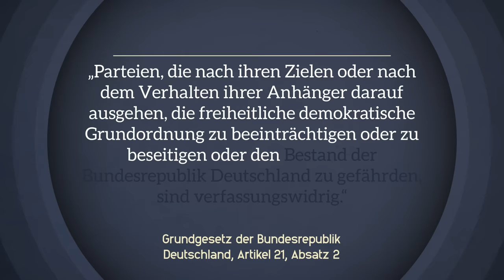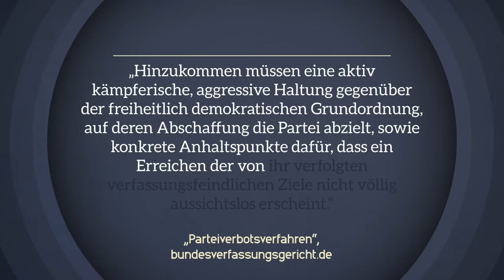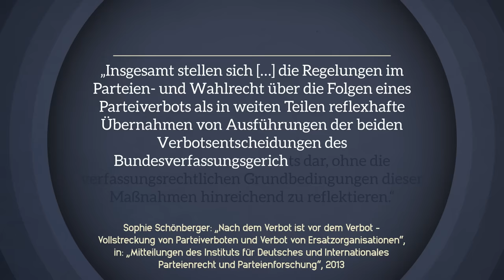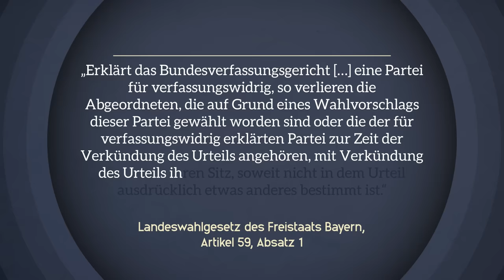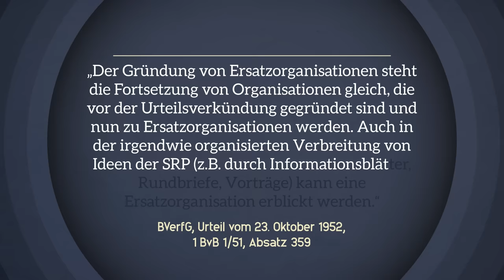Verbot der AfD? Das wären die Folgen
Politiker verschiedener Parteien würden gerne die AfD vom Bundesverfassungsgericht verbieten lassen. Dafür wäre zunächst ein Antrag von Bundestag, Bundesrat oder der Bundesregierung nötig. Was wäre denn, wenn ein solcher Antrag Erfolg hätte? Welche Folgen hätte das für die AfD und für Deutschland allgemein? Darum geht es in diesem Video.

Artikel 21 des Deutschen Grundgesetzes, in dem es unter anderem auch um Parteiverbote geht

Der in diesem Video erwähnte Aufsatz von Sophie Schönberger (unter ihrem Geburtsnamen Sophie Lenski)

Eine Pressemitteilung des Bundesverfassungsgerichts zur Entscheidung, die Nachfolgeorganisation der NPD, Die Heimat, für sechs Jahre von der staatlichen Parteienfinanzierung auszuschließen

Schnitt & Animationen: Christopher Hesse

Design: Christopher Hesse